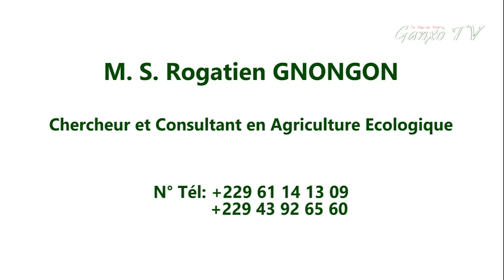Chercheur et Consultant en Agriculture Ecologique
M. S. Rogatien GNONGON